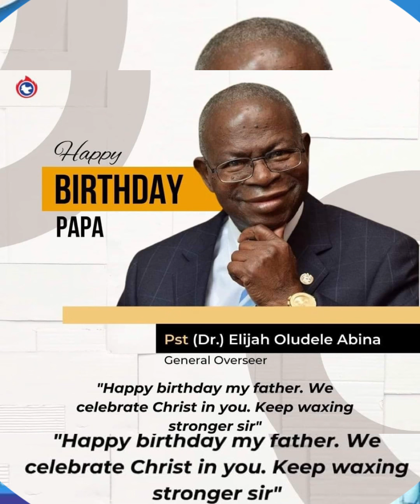PASTOR(DR)ELIJAH OLUDELE ABINA’S GENERAL.O 87TH YEARS BIRTHDAY JINGLE BY OBAKEMI AKEWI- 08160483825